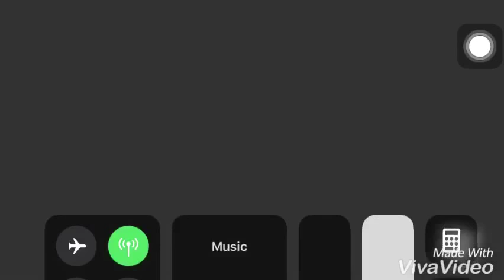How to get Jack-O-Lantern on ROBLOX!:Sinister Swamp